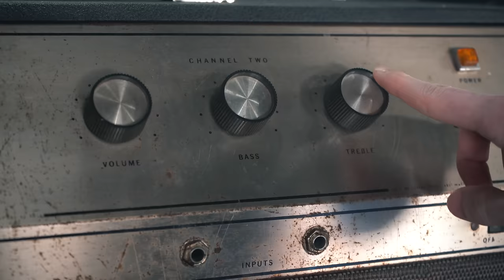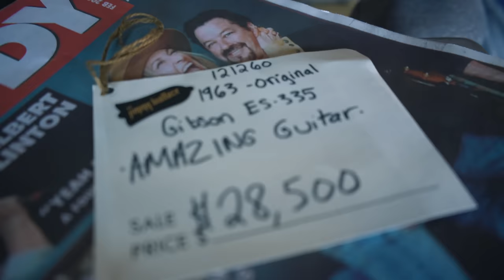The Best VINTAGE GUITARS in DALLAS TEXAS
What was your favorite guitar I played?

Lessons & Tabs from my videos. ↙️↙️

Follow my reverb store, where I list my guitars and more

Strings I use! (11 to 56) Sometimes 10s.

2020 Gear:
1959 Sunburst Stratocaster
1958 Mary Kaye Stratocaster
1958/1964 Hardtail Stratocaster
1961 Olympic White Stratocaster
1959 Les Paul Junior
1959 Bassman
1965 Super Reverb
1968 Super Reverb
1969 Dual Showman